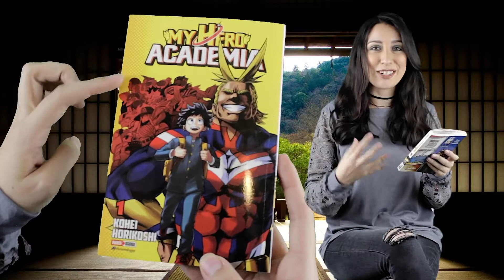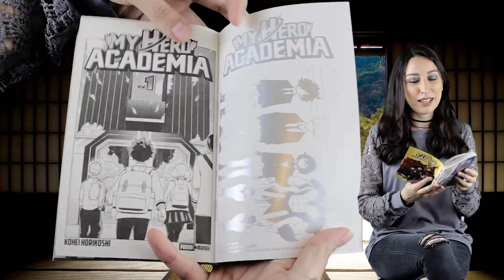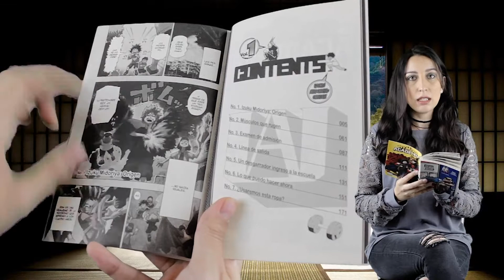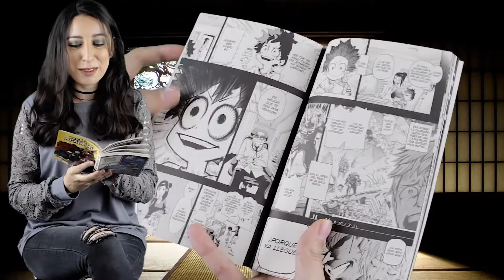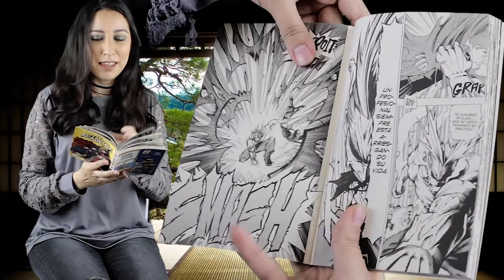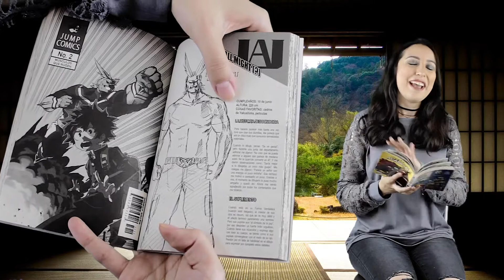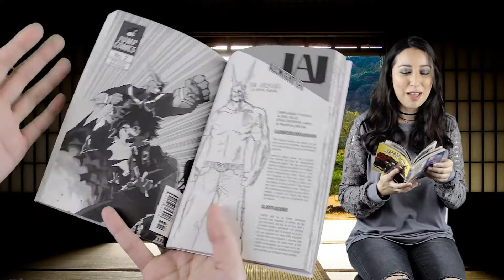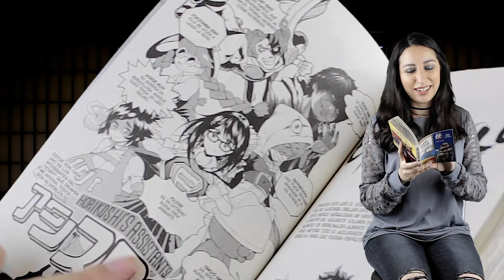¿Por qué me gusta el manga de Kohei Horikoshi/MY HERO ACADEMIA?